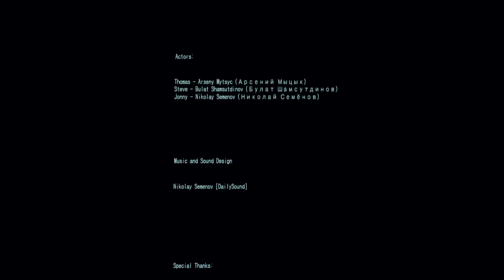Investigator 2016 Steam Indie Horror Game | Walkthrough Gameplay Level 9 and 10:A Christmas Tree!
Welcome to my Investigator Gameplay Walkthrough.This is an Indie Horror Game i found on Steam.